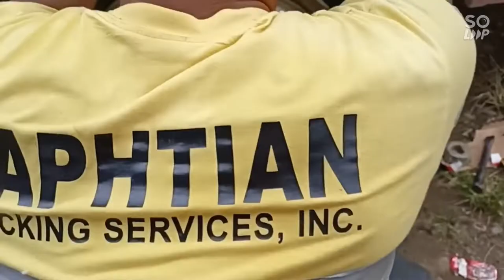REPLACED INNER OUTER BEARING FRONT SPINDLE / FAW 6 WHEELERS